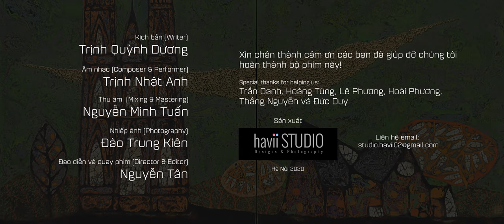A Short Film: Trinh Tuan & Lacquer Art - Artist Trinh Tuan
Writer: Trinh Quynh Duong
Director & Editor: Nguyen Tan
Artist: Trinh Tuan
Soundtrack Composer: Trinh Nhat Anh
Mixing & Mastering: Nguyen Minh Tuan
Assistant: Dao Trung Kien

Location: Hanoi, Vietnam.